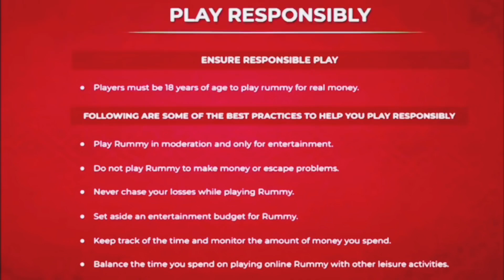play online rummy ₹20 rupees |পয়েন্ট রামি খেলা দেখুন মাত্র 20 টাকা করে |rummy with ‎@Mannagaming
PLAY RESPONSIBLY

Tags videos for rummy:-